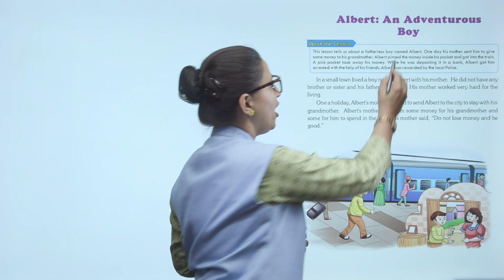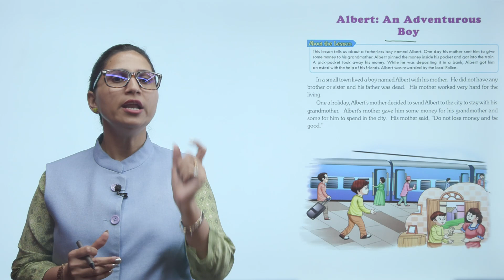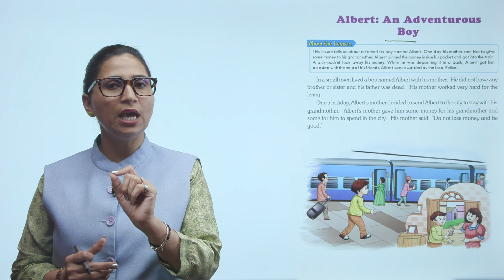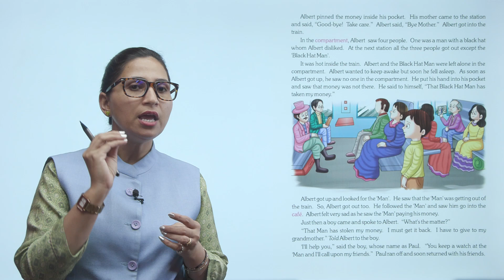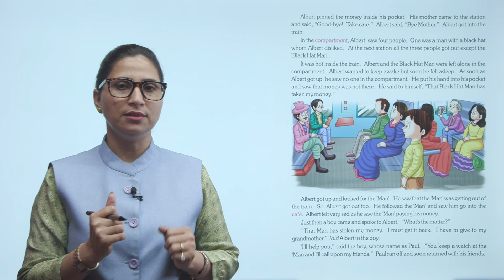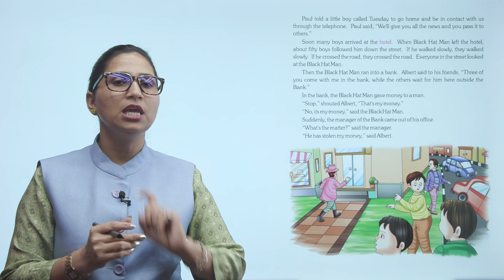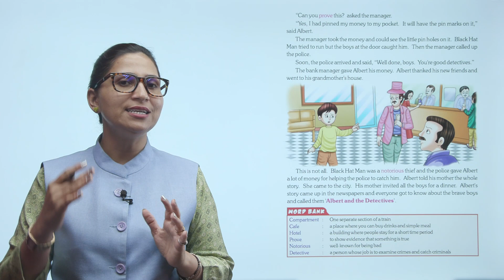Ch 9 | Small Step | English | English 6 | Albert: An Adventurous Boy | For children